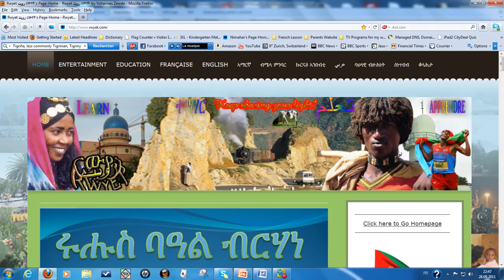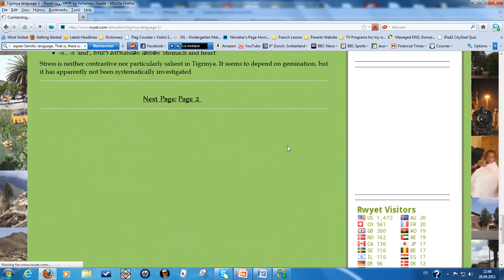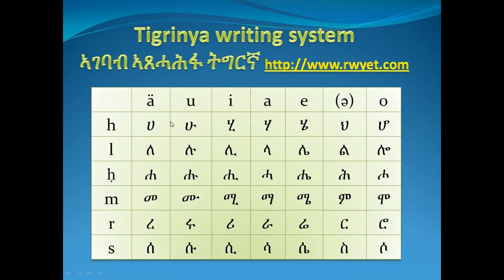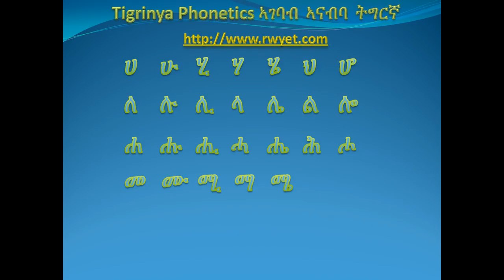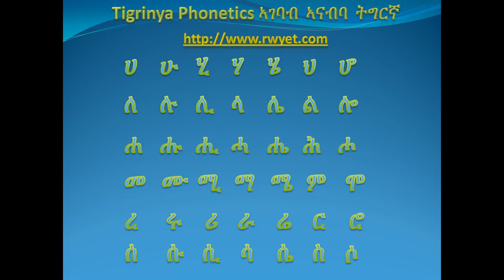Tigrinya Writing System and Phonotic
Our website is free and non-political. It belongs to all its users. It is for Educational and Entertainment Purposes. The aim of the website is to create a ground for exchange of knowledge, experiences and information between its users. Our mission is to create a free online school to our target that ranges from oneself to a family level. Each user is educator, learner and contributor in one or another way.

Our website will be using mainly English language as a short term plan. To some extent Tigrinya, French, Arabic and Amharic will be used.

The educational page of the website will include: Tigrinya, French, English, Arabic, Family, Mother-hood, Kids, Health, Life skills, Addiction, Chemistry, Physics, Mathematics and Computer Science.

The entertainment page of the website will include: Art (Literature, Poem, Quotes, Cartoon, ...) Music, Comedy, Movies and Religion (Catholic, Islam, Protestant-Evangelic, Orthodox-Tewahdo).

All users of this website are invited to send a topic on the following areas.